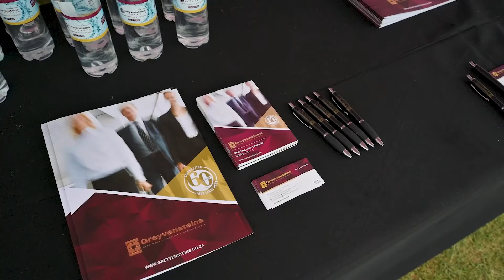SHOW HOUSE EVENT PROMO VIDEO